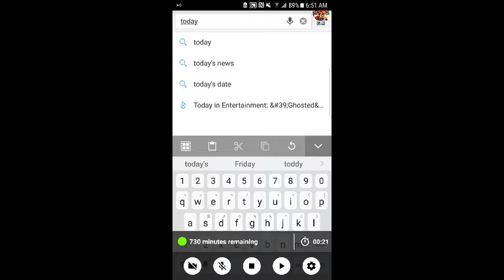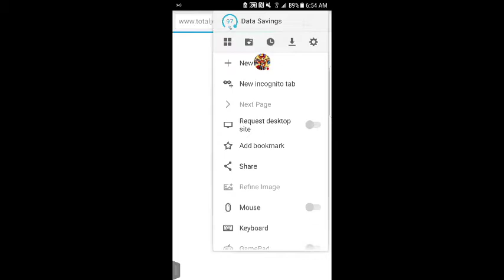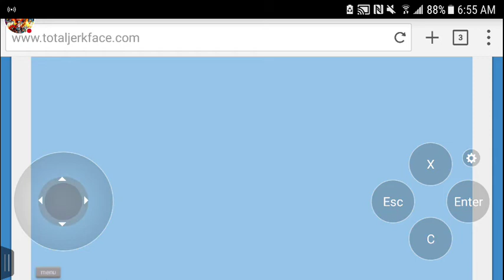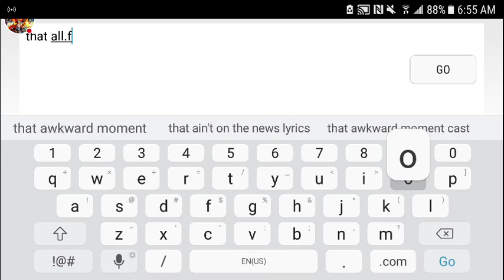How to play happy wheel in android